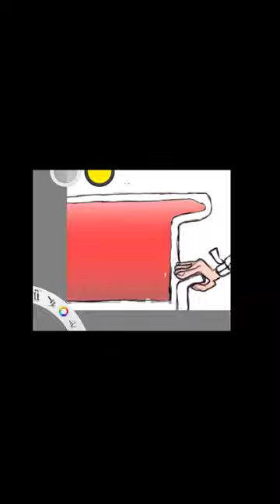قيس سعيد.. المومياء التي سرقت تونس الخضراء.. رسم كاريكاتيري تعبيري عن واقع الحال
رسم كاريكاتيري يعبر عن واقع تونس حاليا، بعد الانقلاب على الدستور الذي نفذه قيس سعيد..